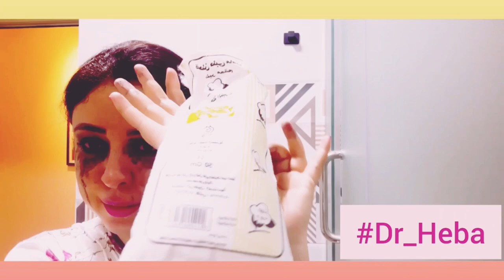اقوى وصفه لتطويل لرموش بالكحل المغربى بس خلى بالك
**عنوان الفيديو:** حيل تطويل الرموش بالكحل

**مقدمة الفيديو:**

في هذا الفيديو، سنتعرف على بعض الحيل التي يمكن استخدامها لتطويل الرموش بالكحل. هذه الحيل بسيطة وسهلة التطبيق، ويمكن أن تساعدك في الحصول على رموش أطول وأكثر كثافة.

**الحيل:**

* **استخدام الكحل الأسود:** الكحل الأسود هو اللون الأكثر فاعلية في إطالة الرموش.
* **وضع طبقتين من الكحل:** ضعي طبقة أولى من الكحل، ثم ضعي طبقة ثانية بعد أن يجف الكحل الأول.
* **استخدام فرشاة الماسكارا:** استخدمي فرشاة الماسكارا لتوزيع الكحل على الرموش.
* **البدء من الجذور:** ابدئي بوضع الكحل من الجذور، ثم ارفعي الفرشاة لأعلى لتوزيع الكحل على طول الرموش.
* **تجنب فرك العينين:** تجنب فرك العينين بعد وضع الكحل، حيث يمكن أن يؤدي ذلك إلى إزالة الكحل من الرموش.

**خاتمة الفيديو:**

هذه هي بعض الحيل التي يمكن استخدامها لتطويل الرموش بالكحل. جربِ هذه الحيل للحصول على رموش أطول وأكثر كثافة.

**نصائح إضافية:**

* **يمكنك استخدام الكحل المائي أو الكحل المقاوم للماء.** الكحل المائي هو خيار جيد إذا كنت تريدين إزالة الكحل بسهولة. الكحل المقاوم للماء هو خيار جيد إذا كنت تريدين أن يدوم الكحل لفترة أطول.
* **يمكنك استخدام كحل مع زيت الخروع أو زيت الزيتون.** يمكن أن تساعد هذه الزيوت في تغذية الرموش وتعزيز نموها.
* **يمكنك استخدام فرشاة الماسكارا لفرد الرموش بعد وضع الكحل.** يساعد ذلك على إطالة الرموش وتكثيف مظهرها.

**علامات الفيديو:**

انا هبه هقدم لكم هنا فى القناة على يوتيوب فيديوهات العنايه الشخصيه للبنت و افضل روتين العنايه بالبشره و العناية بالبشرة الدهنية والعناية
 بالبشرة والشعرو ايضا افضل منتجات العنايه بالبشره والجسم والشعر وومنتجات العناية بالبشرة والشعر والجسم و روتين العنايه بالجسم كله و العنايه بالجسم و منتجات العنايه بالشعر وكيفيه العنايه بالشعر بعد عمل البروتين وميك اب ومكياج ومكياج يومى خفيف وميك اب تتوريال  ومنتجات وميك اب كورى و منتجات شي ان هول  ومشتريات العنايه بالاظافر واليدين

أهلا بيكم انا هبه
دكتوره عندى خبره سنين كتيييير فى الأدوية والتجميل اشتغلت مندوبه علميه فى كبرى شركات الأدوية زى نوفارتس وباير وليو وبورنجر انجلهايم هقدر افيدك بشكل علمى وطبى وب ريفيوهات وتجربتى  مع منتجات العنايه بالبشره والشعر والتجميل والعنايه الشخصيه
شوفى الفيديوهات ولو عندك إستفسار وطلب منتج تجميل تواصلى معانا واتس لحجز موعد مجانا معى او مع دكاتره زملائى فى الشركه هنقدر نوفرلك النصيحه الصح للعنايه بنفسك ونوفرلك ارقى منتجات التجميل ومتابعه النتايج
لما تعملو شير والمحتوى يوصل لعدد كبير من الناس الشركه بتعمل تخفيضات وعروض هتعجبكم